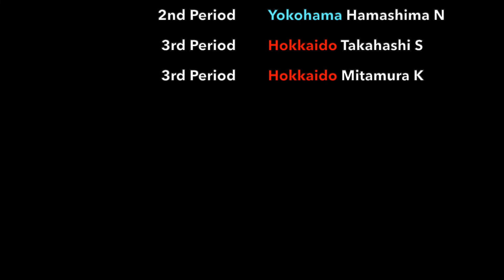Yokohama Grits VS Hokkaido Red Eagles - Nov. 7 2021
Asia League Ice Hockey

Updated scoring information:
1st period - Hokkaido Red Eagles; (PP) Takahashi S. Assists - Hashimoto R + Osawa Y

2nd Period - Yokohama Grits; Suzuki R. Assists - Akimoto D + Tsuchiya K.
2nd period - Hokkaido; Nakajima S. Assists - Haga Y + Kuji S
2nd period - Yokohama; Hamashima N. Assists - Ujihashi Y

3rd period - Hokkaido; (PP) Takahashi S. Assists - Osawa Y + Hashimoto R
3rd period - Hokkaido; (EN) Mitamura K. Assists - Hashimoto R + Sasaki K